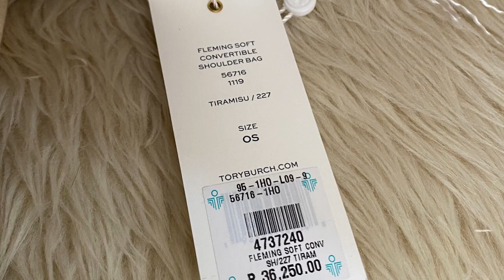TORY BURCH FLEMING SOFT CONVERTIBLE SHOULDER BAG REVIEW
Michelle A. Madrid
ONLINE SELLER SINCE 2012
bag enthusiast
Dog lover
miggy's mom.
gary's wifey.
dade's popit..
mame's bebeng :)) fashion is my passion,📷 fashion, ootds ,collections, foods,places, coffee , dogs